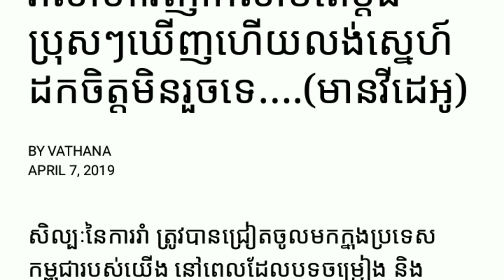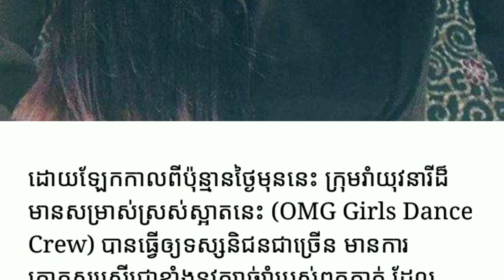ដកចិត្តមិនរួចទេ លង់ស្នេហ៍អូនហើយ ! សង្ក្រាន្ត វិទ្យាល័យជាសុីមសាមគ្គី Yan Sun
ដកចិត្តមិនរួចទេ លង់ស្នេហ៍អូនហើយ ! សង្ក្រាន្ត វិទ្យាល័យជាសុីមសាមគ្គី

ម្នាក់មួយផងដើម្បីទទួលបានវីដេអូនិងព័ត៌មានថ្មីៗសូមអរគុណ

*** សូមទំនាក់ទំនងតាមរយៈ

chanel Yan Sun
បង្កើតឡើងក្នុងគោលបំណងដើម្បីរកលុយតាម youtube
និងផ្ដល់ពត៌មានថ្មីៗទាន់ហេតុការណ៍
ព័ត៌មានកម្សាន្ដប្រចាំថ្ងៃ ព័ត៌មានប្លែកៗ
ព័ត៌មានសង្គម ជូនដល់បងប្អូនទស្សនានិងស្តាប់កំសាន្ត